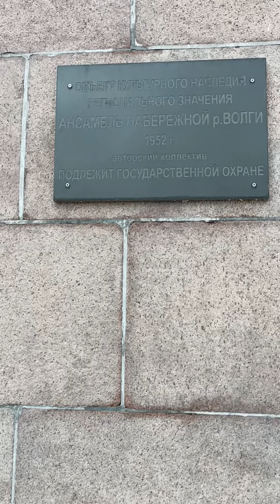Центральная набережная города Волгограда.